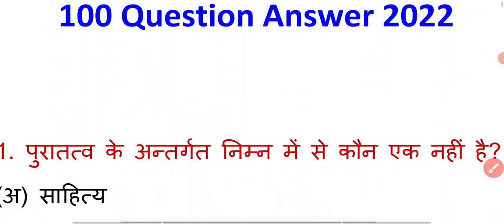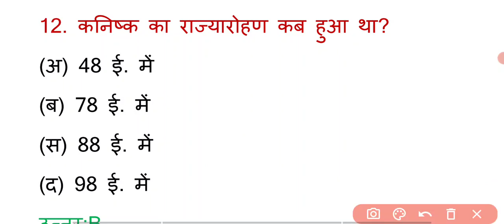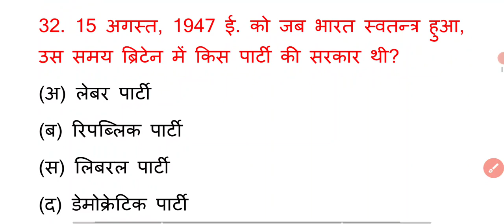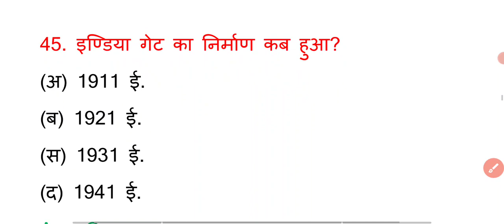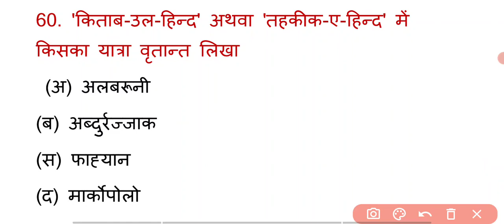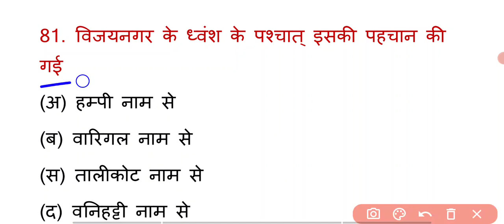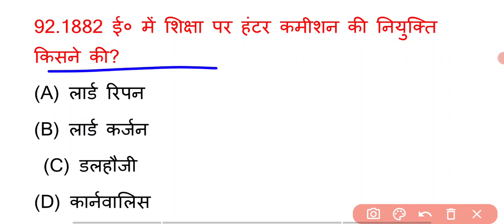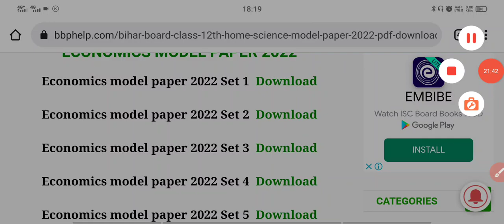History का वायरल प्रश्न 2022 एग्जाम के लिए।। Class 12th History vvi Question answer 2022